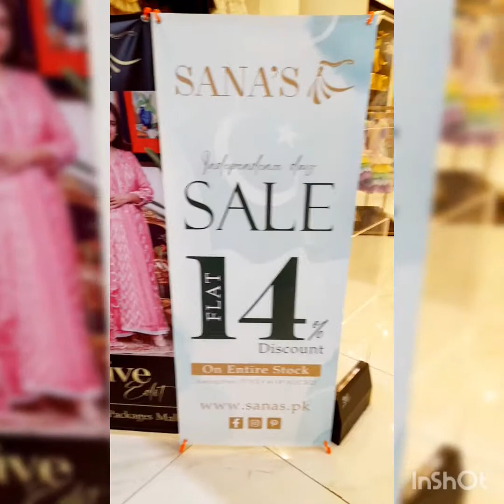safiullah VLOG sale💖sale 🎉 SANA' S